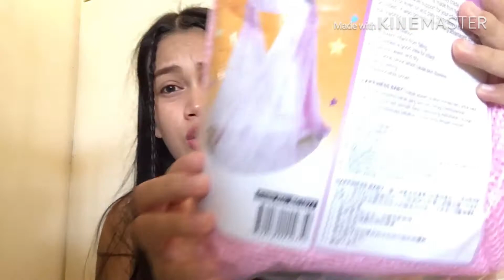WHAT'S IN MY BABY HOSPITAL BAG?